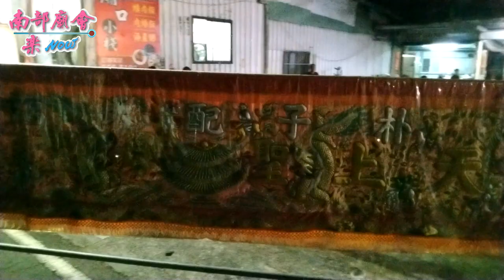12／25(三) 【特殊的步法，小心七爺的長手，不要太靠近會被K到。霞海城隍廟接駕朴子配天宮。】高雄大樹九曲堂慈后宮天上聖母巷仔媽往佛光山聯誼會回駕恭迎眾神賜福遶境